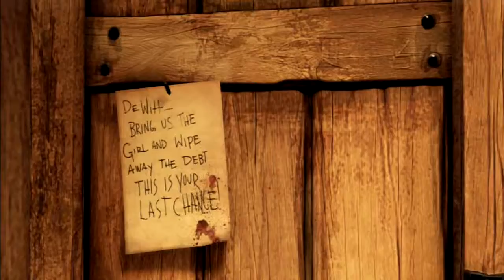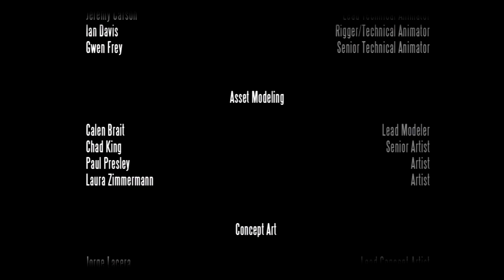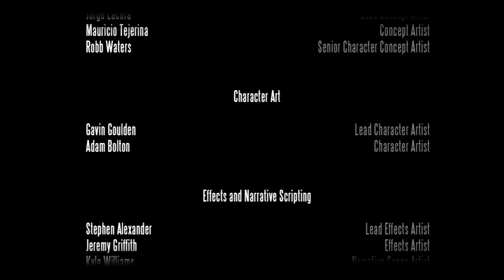Bioshock Infinite | Capitulo 15 - ¿Quien es Booker DeWitt? [Final]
Llegamos al final del juego, donde descubrimos la verdadera historia detras de Booker DeWitt.

● Skype: BrethylLOL

BioShock Infinite es un videojuego de disparos en primera persona y la tercera entrega de la franquicia BioShock.
No es una secuela directa de las anteriores dos entregas, tomando lugar y tiempo antes de los eventos ocurridos en susodichas, pero reteniendo aún la misma esencia en elementos de jugabilidad y estructura estética en lo que ambientación se refiere. Situado en el año 1912, el jugador controlará a Booker DeWitt, un ex-agente de Pinkerton en su intento de rescatar a una mujer llamada Elizabeth, quien se encuentra atrapada a bordo de Columbia, una ciudad flotante en decadencia a punto de colapsar.

Argumento:
Los eventos del juego toman lugar en 1912. El jugador asume la identidad de Booker DeWitt, un ex agente de la Agencia Nacional de Detectives Pinkerton que fue despedido de la misma por un comportamiento inaceptable. Él es contratado por personajes misteriosos, dándole a conocer la ubicación de Columbia, se le da la tarea de infiltrarse en la ciudad flotante y rescatar a una mujer llamada Elizabeth, que ha estado atrapada a bordo de Columbia los últimos 12 años. Aunque DeWitt encuentra a Elizabeth con mucha facilidad, rápidamente descubre que Elizabeth es vital para ganar la guerra civil que asola la ciudad, ya que cada facción busca utilizar a Elizabeth para cambiar el rumbo del conflicto a su favor, obligando a DeWitt y Elizabeth confiar en algunos con tal de escapar. Elizabeth también trata de comprender los poderes que se le han dado, creyendo que Comstock es el responsable y se niega a dejar Columbia hasta saber la verdad. Para complicar las cosas, ambos son perseguidos por Songbird, un gran pájaro robot que solía ser amigo de Elizabeth y su guardián por los últimos 12 años. Songbird fue diseñado por su creador para sentirse traicionado cuando Elizabeth escapara, comparable con un «marido abusivo», según Hilary Goldstein de IGN y Elizabeth señala que «Preferiría estar muerta que ser recapturada por Songbird».
Además de los conflictos internos, Columbia es arrasada por los desgarres en el tejido del espacio-tiempo, un extraño efecto brillante como es visto en DeWitt produce cambios momentáneos de imágenes, banderas, y personas, representando la presencia cercana de una lágrima. Los desgarres han traído aparentemente elementos anacrónicos dentro de la Columbia de 1912; por ejemplo en una demostración previa mostró imágenes de un reproductor de discos en un bar que tiene a una mujer cantando las letras de «Everybody Wants to Rule the World» de «Tears for Fears». El avance de la demostración del juego de 1UP.com en la E3 2011 indica que en un momento, DeWitt y Elizabeth se encuentran en 1983, que se hace evidente con la marquesina de un cine que muestra La Venganza de los Jedi (el nombre original de El Regreso del Jedi), como resultado de un fallo en los poderes de Elizabeth que involucraban desgarres en el espacio-tiempo cuando ella trataba de ayudar a revivir un caballo.
Aunque el juego toma lugar mucho antes de los acontecimientos de las anteriores dos entregas (que se desarrollaron entre 1960 y 1968 respectivamente), Irrational Games no ha confirmado si BioShock Infinite compartirá el mismo universo con esos dos juegos; Ken Levine dejó la pregunta con la posibilidad de contestarla en una entrevista previa al anuncio del juego. Los Vox Populi, es decir, los enemigos de los Fundadores, los Vox no quieren a Elizabeth, debido que creen que ella es hija Comstock.